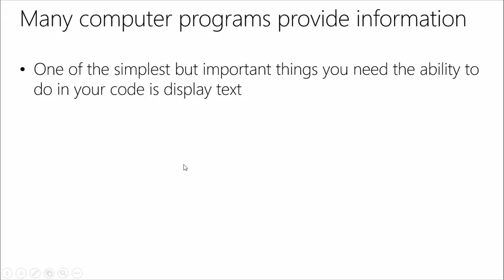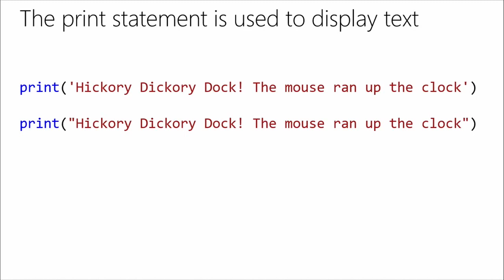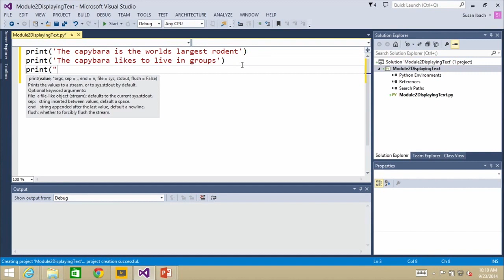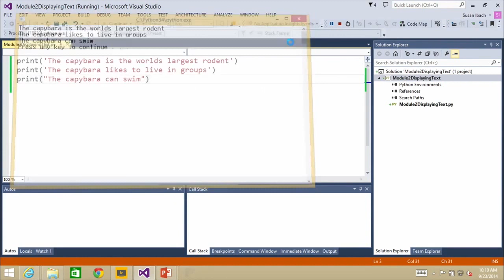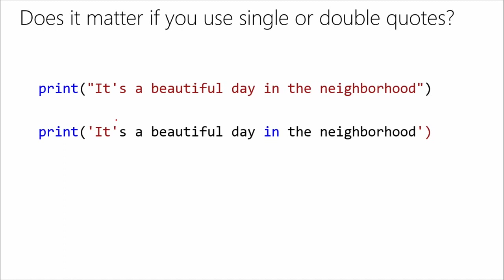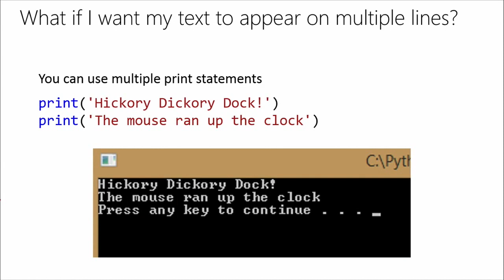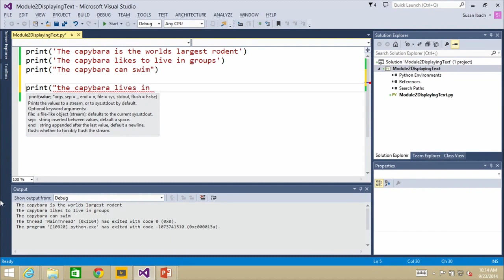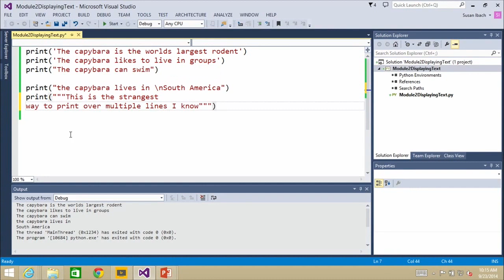Display Text and Multiple lines python | Python tutorial from two lazy programmers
In this episode, learn displaying text and using multiple lines to display text in python.

Python is one of the fastest growing programming language, most of companies started migrating towards the language.

Python is  object oriented, interpreted, high level, procedure oriented language

It has 2 different versions 2.x and 3.x

It is general Purpose language as it can be used in Machine learning, GUI, Software Development, Web development and many more.

Google, YouTube, Dropbox, NASA, Yahoo use python

Reddit totally uses python